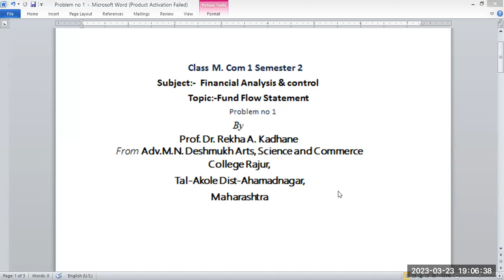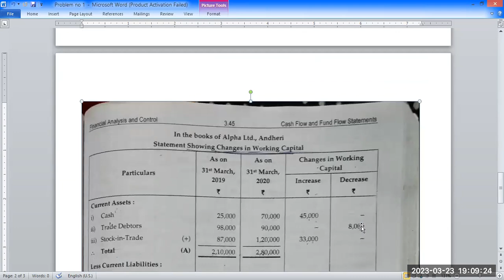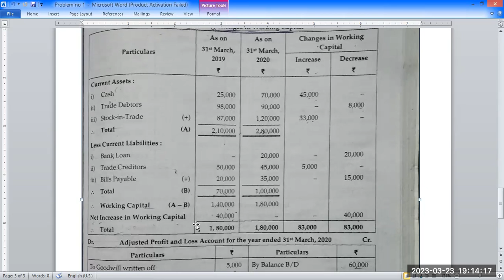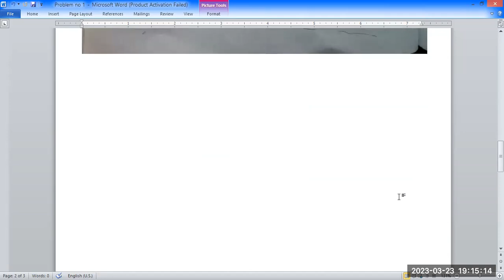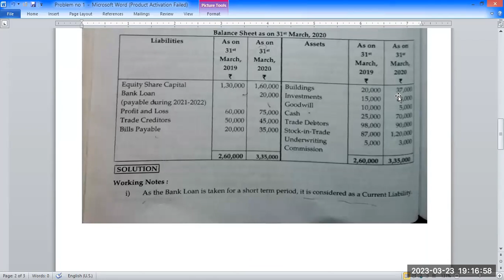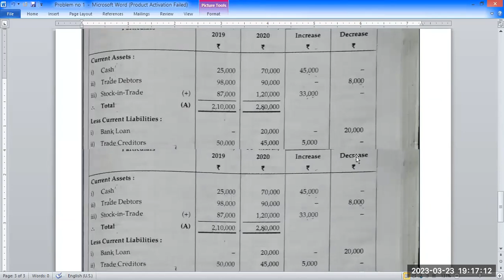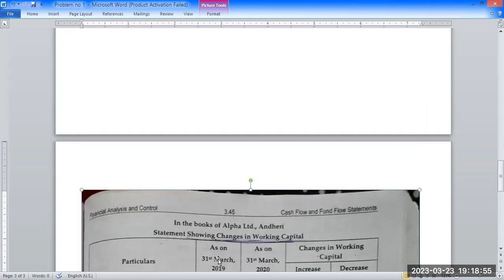Fund Flow Statement Problem no 1, Subject Financial Analysis & Control, M Com 1 semester 2